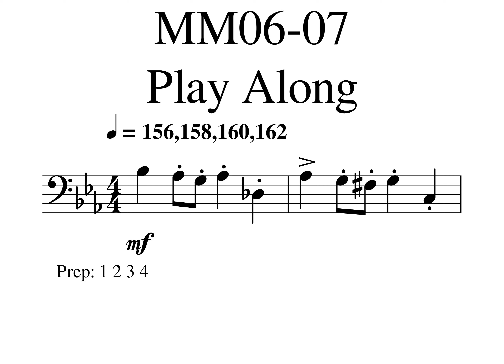06 Hedwig's Theme fast MM06 07 156,158,160,1620001